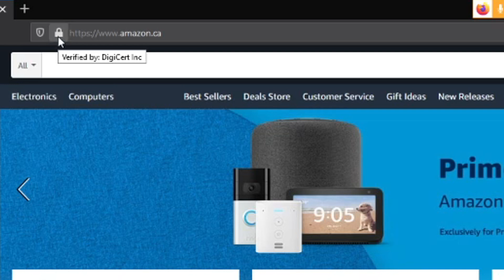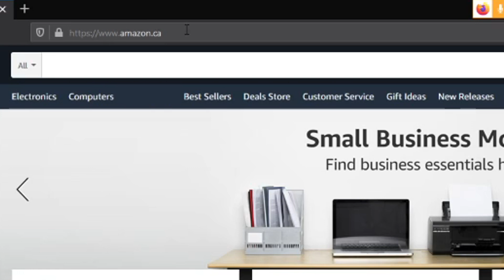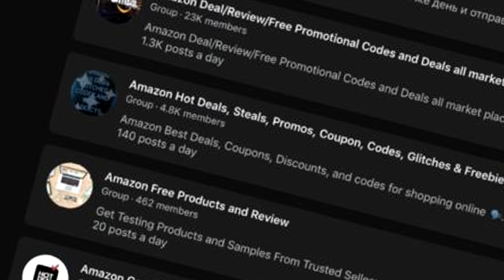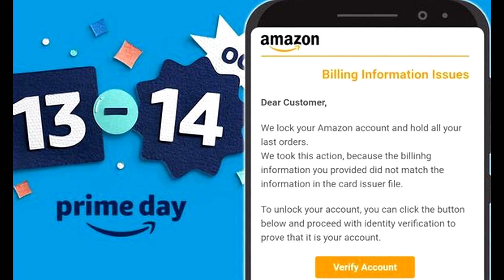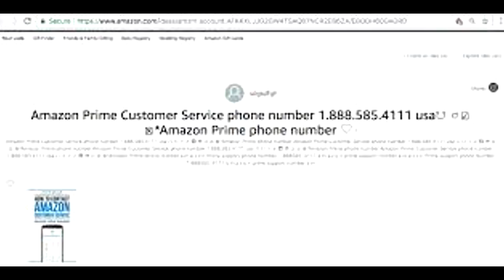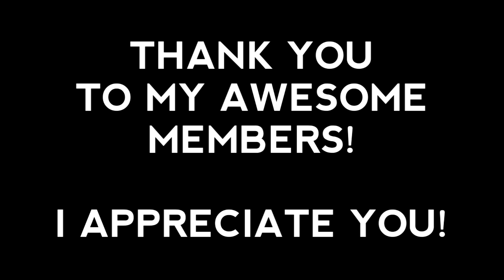Beware of Amazon Prime Day Scams! Here's What You Need To Look Out For...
HeyO and welcome to another episode of Scam Alert!

In this episode, we talk about what you need to look out for especially during Amazon Prime Day.  We need to Beware of Amazon Prime Day Scams! In this video, I tell you what you need to look out for in order to stay safe!

Please make sure you share this with anyone who may be using Amazon Prime Day!